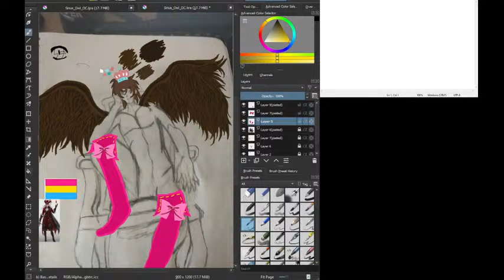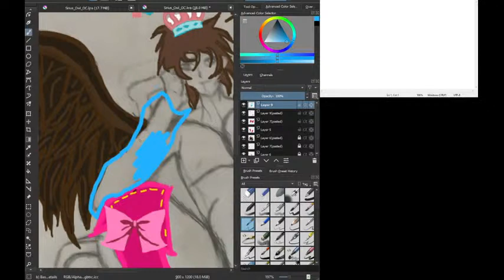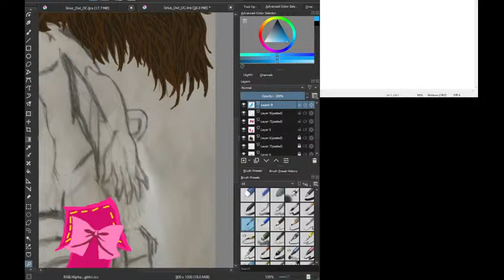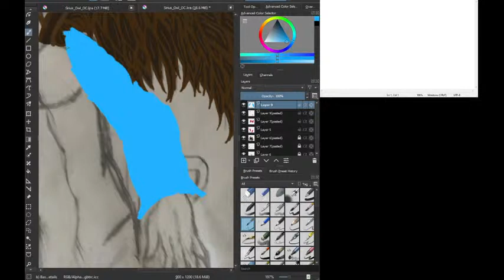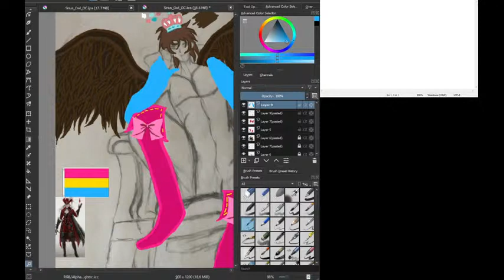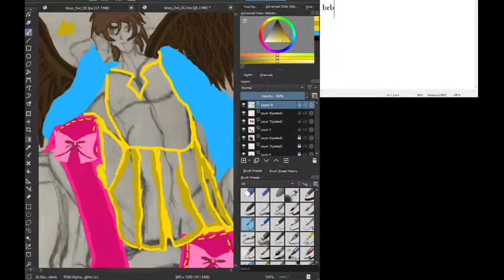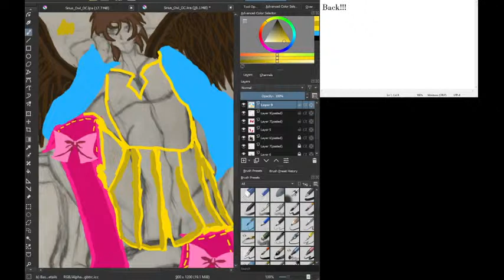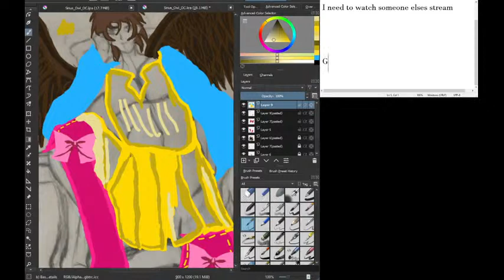Drawing With Arthur: Sirius Pan Project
Hey all Arthur here! Working on my friends OC Sirius . It's been months since I've tried working on this so hopefully things go well. Enjoy!